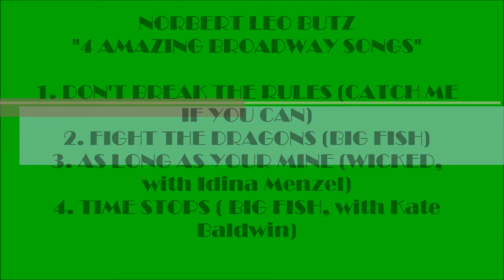NORBERT LEO BUTZ "4 AMAZING BROADWAY SONGS" (N. L. B. PICTURES) BEST HD QUALITY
These are 4 great recordings of Broadway songs by the talented Norbert Leo Butz. These include:
1. Don't Break The Rules (Catch Me If You Can)
2. Fight The Dragons (Big Fish)
3. As Long As Your Mine (Wicked, with Idina Menzel)
4. Time Stops (Big Fish, with Kate Baldwin)
Actor, singer Norbert Leo Butz is a two timr Tony Award Winner. He has shown his diversity by performing in a number of stage roles including Rent, Carousel, Cabaret, Wicked, Catch Me If You Can, and Big Fish. He has also gained a new fan base for his portrayal of Kevin Rayburn in the  Netflix television show Bloodline. I have included many lovely pictures of the talented, handsome Norbert Leo Butz in this video. Enjoy! Thanks For Your Comments.